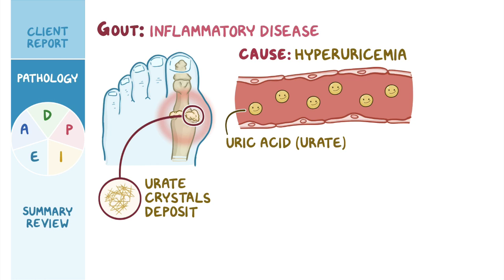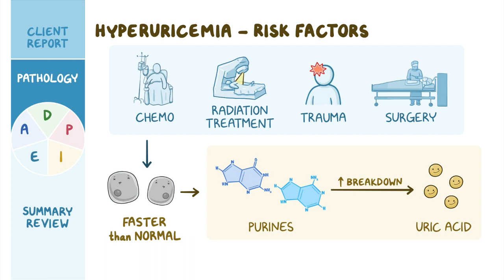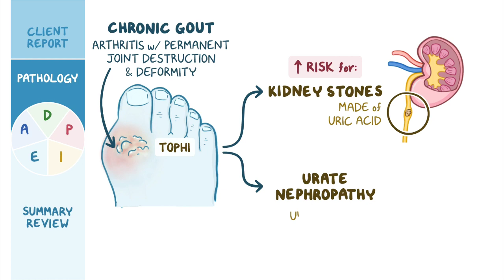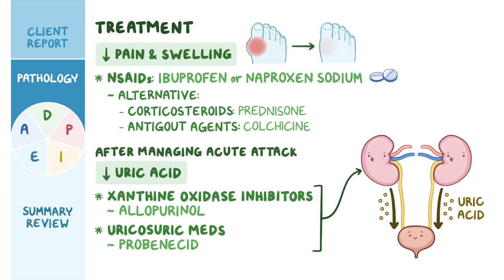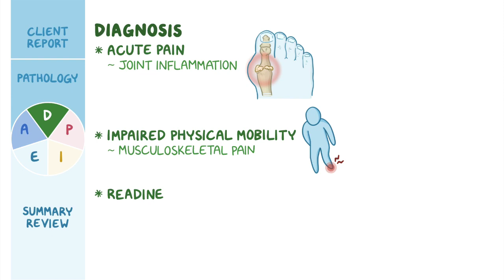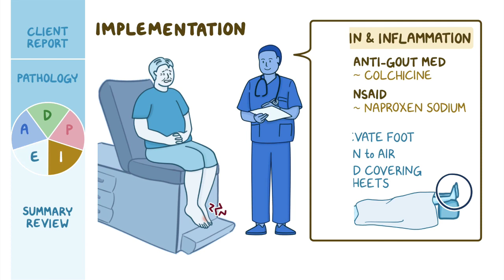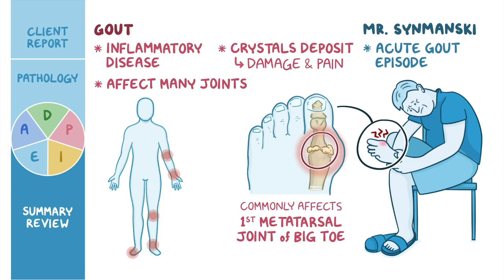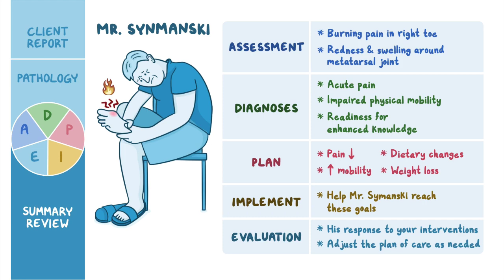Gout: Nursing Process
Gout is an inflammatory disease in which urate crystals deposit in a joint and cause damage.